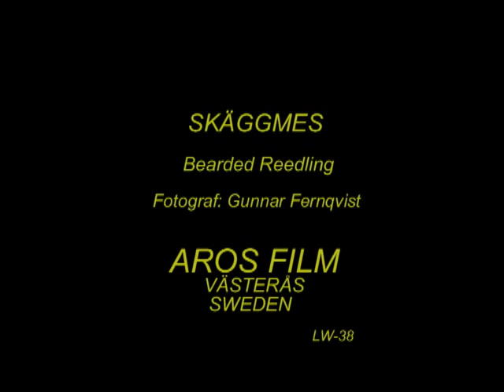SKÄGGMES Bearded Reedling (Panurus biarmicus) klipp - 3141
Skäggmes. Art-Video. ( Filmad 1998 med enkel Video-8 kamera. A/D omvandlad. ) Bearded Reedling in Sweden,  AROS FILM Fotograf: Gunnar Fernqvist. Västerås. Sweden.  (LW-38.)